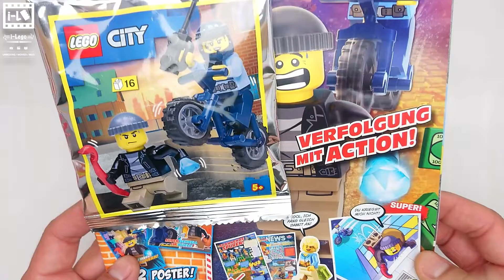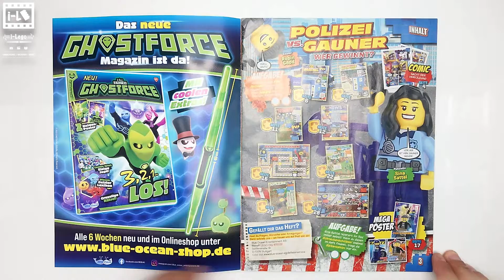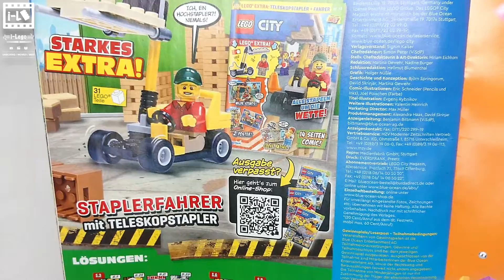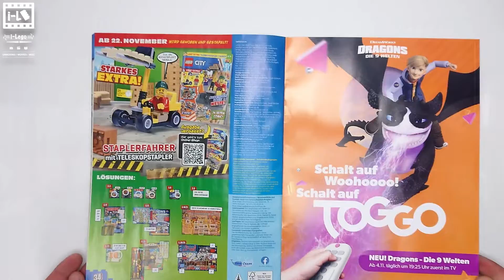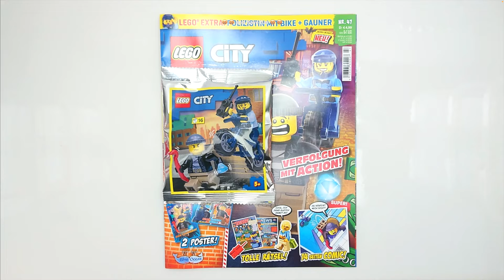New LEGO Nr. 47 2022 CITY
Crazy Beatz 1 - White Space Beatz by DJ End-Not 3:25

Rap Instrumental Beat
Genre: Rap
Moods: Dreamy Epic Light
Tempo: 90 BPM

Soft Elixir - White Space Beatz by DJ End-Not 3:16

Hip-Hop Instrumental Beat
Genre: Hip Hop
Moods: Epic Hypnotic Sad
Tempo: 90 BPM

Calm Melody - White Space Beatz by DJ End-Not 4:19

Hip-Hop Instrumental Beat
Genre: Hip Hop
Moods: Calming Dreamy Light
Tempo: 75 BPM

🖐️ Hi on 😲 i-Lego Unboxing Movie MOC In in this Episode I´m shows
You The (LEGO Set, Movie MOC) Enjoy and Please Write in the comment what You Liked and what could be changed. I appreciate it very much any comment can help to enlarge the channel.

All languages ​​allowed for commenting. I apologize for the wrong translation on behalf of the google translator.

➡️ Every Wednesday and Sunday ⬅️

for more like this and other with LEGO topics
and HIT this 🛎 Bell and 💬 shere with friends

😀 Thank you very very MUCH for 📺 watching too
The Next One on i-Lego 😀
i-Lego
UMBOXING / MOVIE / MOC

🎼 Music from The YouTube Library or iMovie Library 🎼